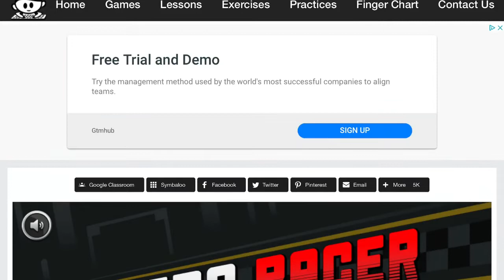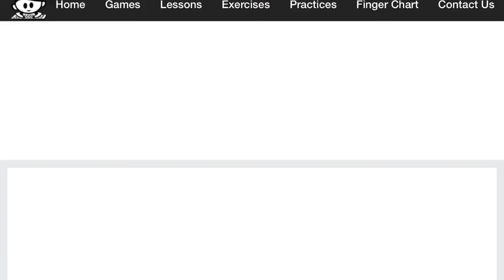So I Found This Nitro Type Rip-Off....(ITS SO BAD!)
This Channel puts out Nitro Type content all the time so it would be a big help if you helped the Grind!

Shoutout to my loyal subscribers for supporting me along the way!